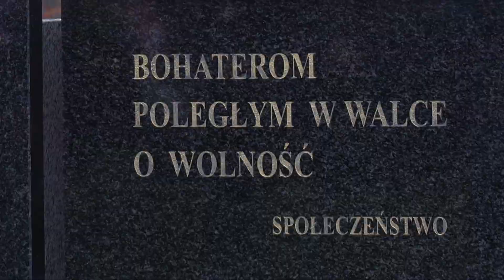Samorządy dla Niepodległej